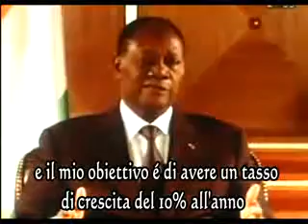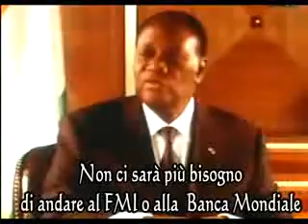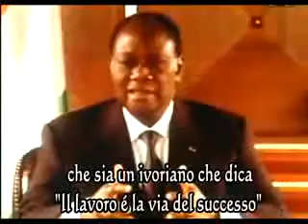INTERVISTA AL PRESIDENTE A. OUATTARA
Una sintesi della intervista del presidente della Repubblica della Costa d'Avorio sugli indirizzi strategici di economia della nazione